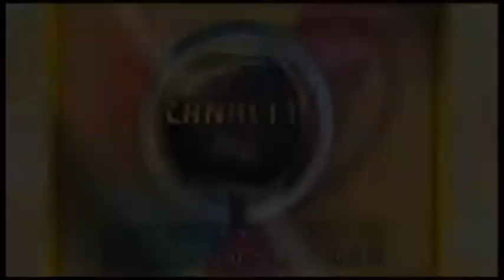Sitiyasyon panik sou Channmas | 18 Mars 2021